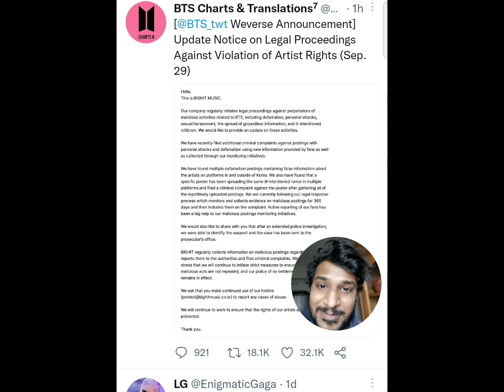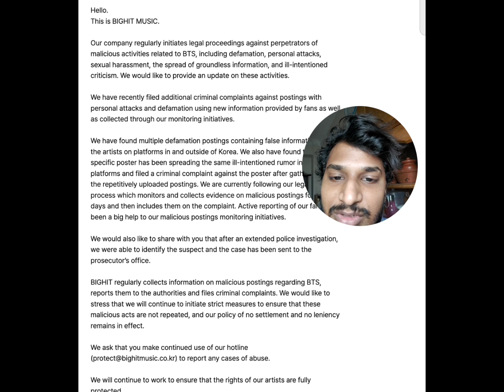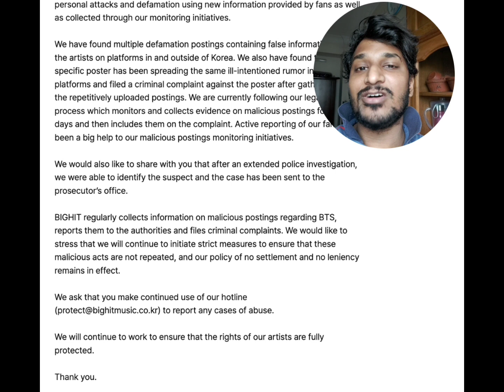Bighit Update Legal Proceedings Against Violation of Artist Rights Sept 29 2022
Bighit Update Legal Proceedings Against Violation of Artist Rights Sept 29 2022 BTS taehyung jimin jin jungkook